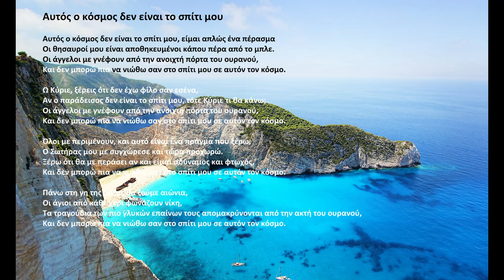«Αυτός ο κόσμος δεν είναι σπίτι μου» σε στίχους (Greece)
«Αυτός ο κόσμος δεν είναι το σπίτι μου», του Acapeldridge.

Ησαΐας 55:11:
«Έτσι θα είναι ο λόγος μου που βγαίνει από το στόμα μου: δεν θα επιστρέψει σε μένα άκυρος, αλλά θα πραγματοποιήσει ό,τι θέλω, και θα ευημερήσει σε αυτό στο οποίο τον έστειλα».